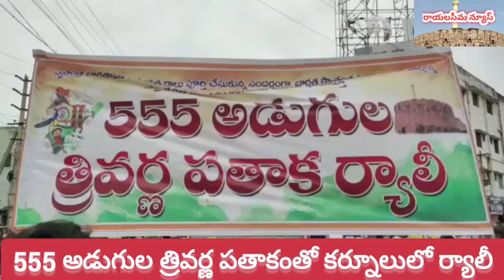555 అడుగుల త్రివర్ణ పతాకంతో కర్నూలులో ర్యాలీ